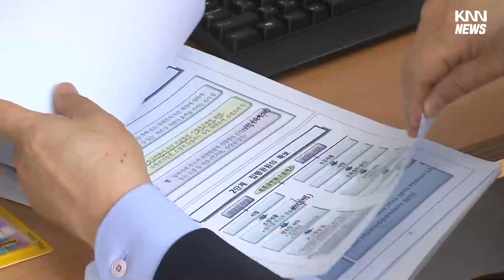부산 빌라 전세피해 신고 접수 잇따라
부산에서 빌라 100여실 넘게 소유한 집주인 부부가 세입자에게 전세보증금을 돌려주지 않는다는 고소가 잇따르면서 경찰이 수사에 착수했습니다.

부산경찰청 반부패경제범죄수사대는 남부와 서부 등 일선 경찰서에 접수된 사건을 취합하고 있으며, 집주인 부부와 공인중개사 등에 대해 수사에 나설 계획입니다.

경찰에 신고한 세입자는 10여명, 전세금액은 10억대로 알려졌습니다.

한편, 국토부도 부산 해운대구에서 발생한 전세사기 의심사례에 대해 집중 조사를 진행하고 있습니다.